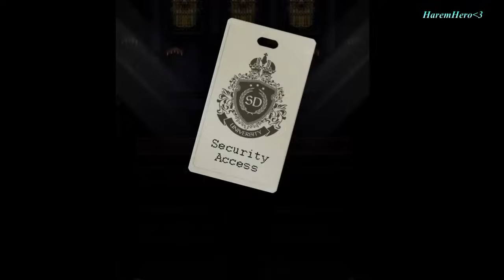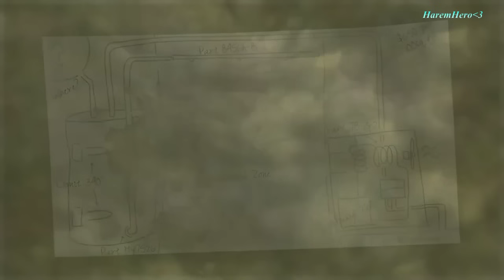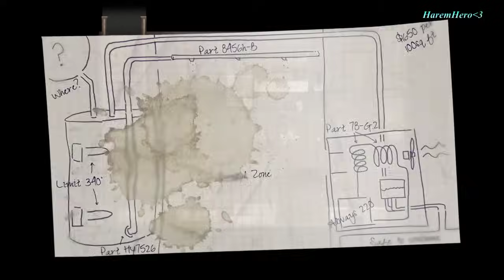Lust Epidemic Full walkthrough v1.0 Part 1 [PC/Android Links]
In Lust Epidemic you play as Brad, a student of East State University as he finds himself stranded at rival college Saint Dame University during a hurricane that has unexpectedly struck your town. While exploring the ancient and creepy campus grounds you'll uncover many mysteries and secrets.